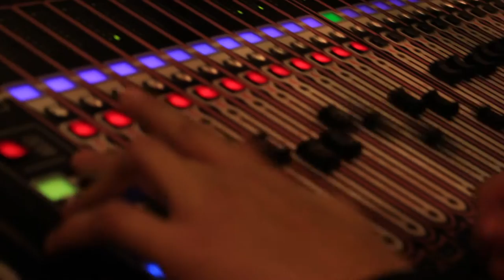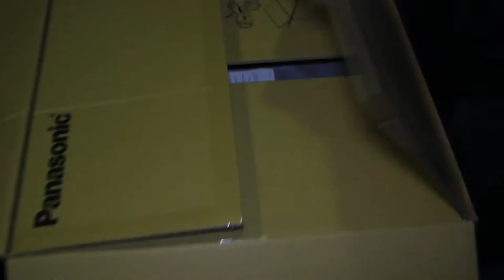Kerstdienst opbouw 2015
City Life Church opbouw voor kerstnachtdiensten 2015